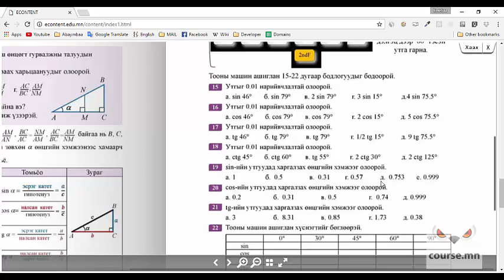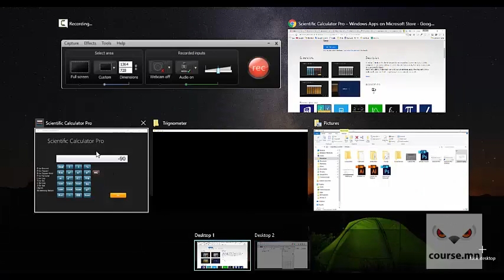Тригнометрийн харьцаа дасгал 19 | 9-р ангийн сурах бичиг - Бямбаа | Byambaa | Онлайн хичээл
Course.mn | Онлайн хичээлүүд